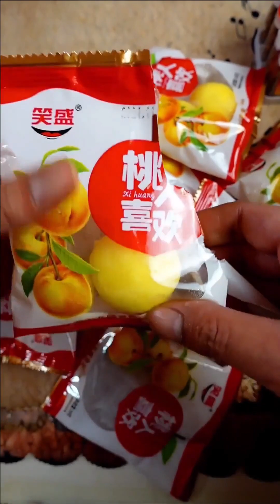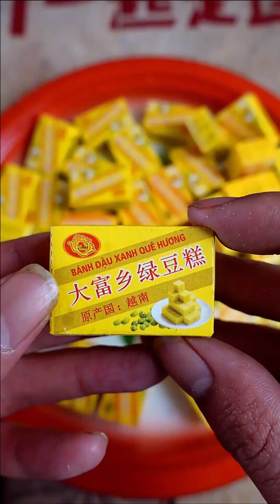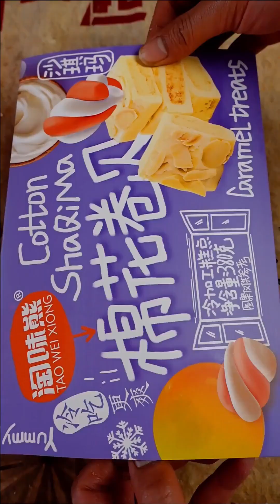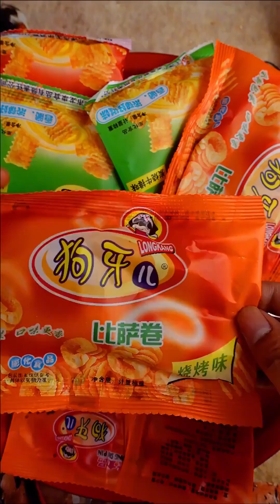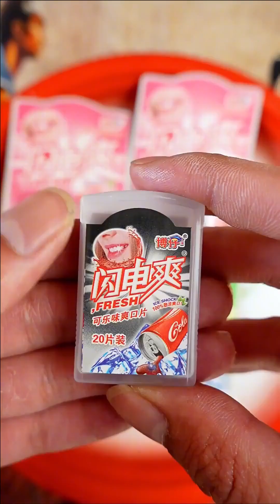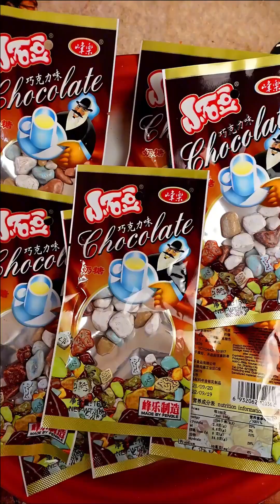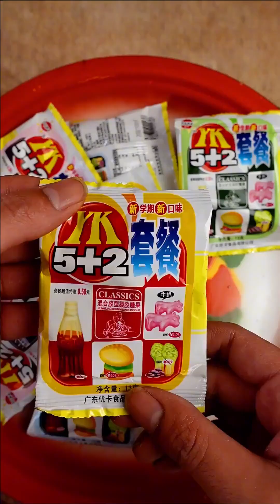還記得小時候的童年小賣舖嗎？大聰明買小螃蟹和小桃子，有你喜歡吃的嗎？小賣舖